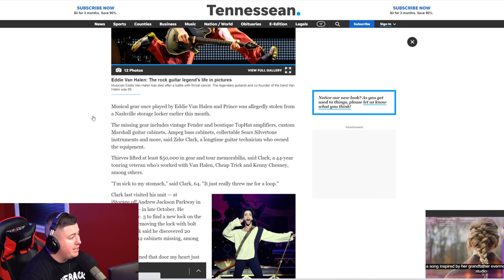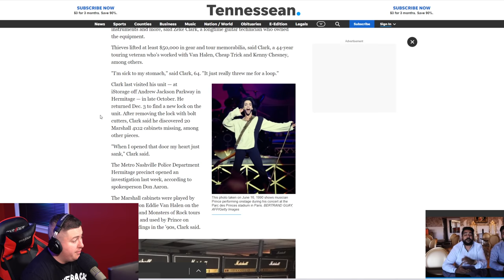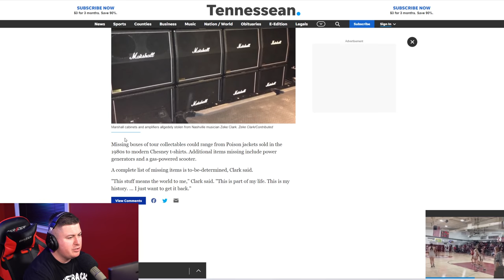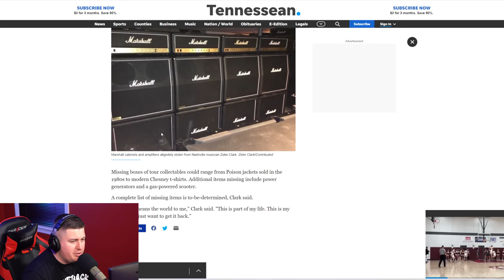Gear Used By Eddie Van Halen Stolen In Apparent Burglary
Music gear used by Eddie Van Halen and Prince was apparently stolen during a burglary within the last month according to a new report. Eddie Van Halen reportedly used the gear on his 5150 tour with Van Halen.